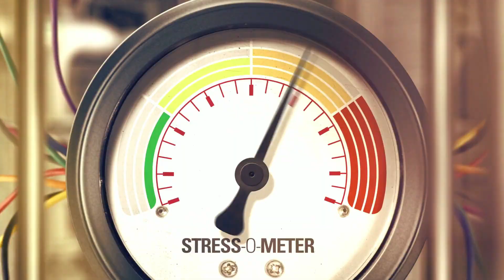Tino Ojeda - Verse Art Matthew 24:13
Help us to persevere, God!